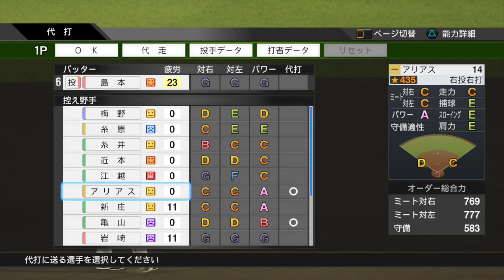阪神 vs 巨人 プロ野球スピリッツ2019 2020.03.10(火)